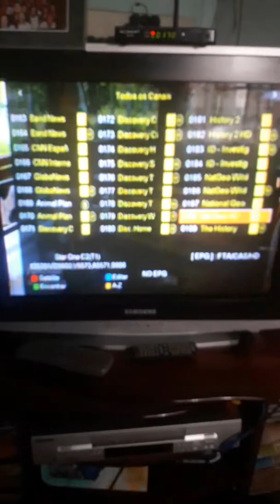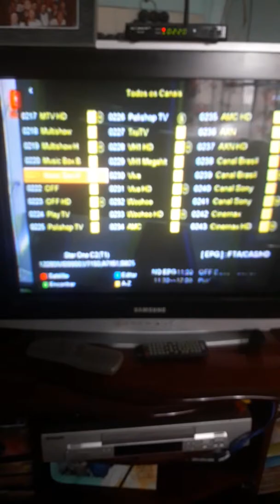Status Globalsat GS 120 SKS 61W e IKS (16/03/2019)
Os canais estão rodando no liso tanto no 61w quanto no IKS